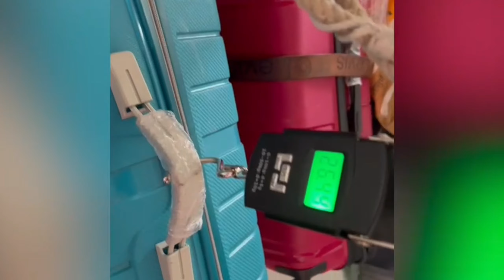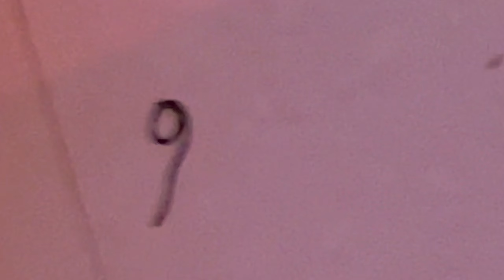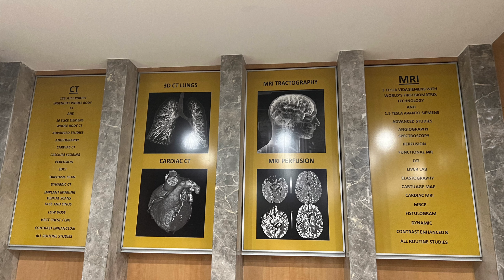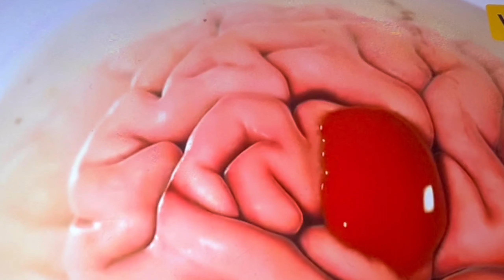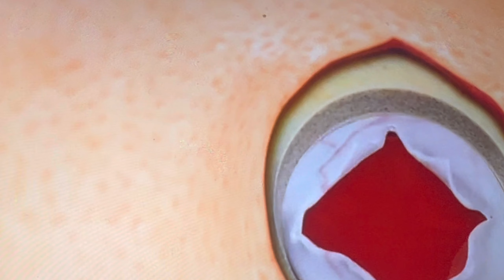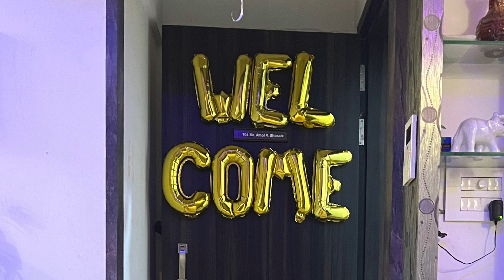मेंदूचे ऑपरेशन करावे लागले अमेरिकेला जायच्या दिवशी सासऱ्यांचे|Brain surgery |Motivational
मेंदूचे ऑपरेशन करावे लागले अमेरिकेला जायच्या दिवशी😢|Brain surgery |Motivational